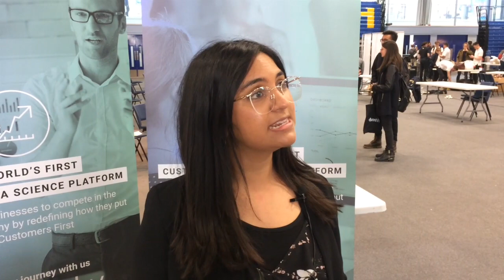Interview with Dunnhumby at the University of Bath Autumn Fair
We spoke to dunnhumby, one of the sponsors of the Autumn Fair, to find out what they are offering and why they recruit Bath students.